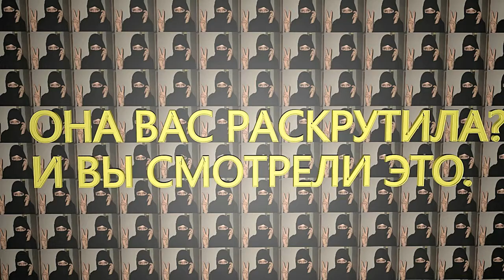МУЗ ХИТ2017 ОКТЯБОРЬ